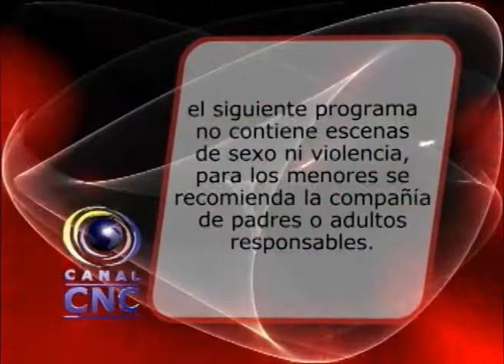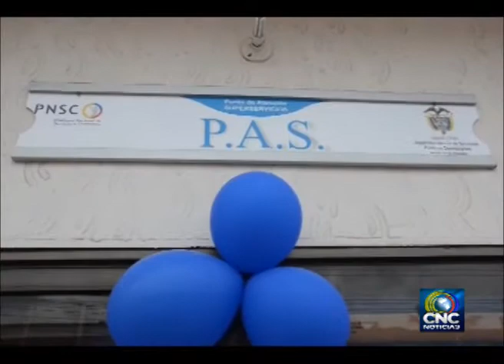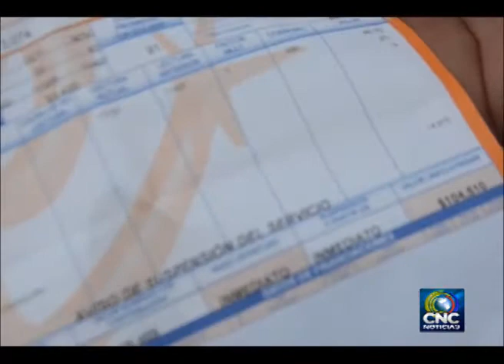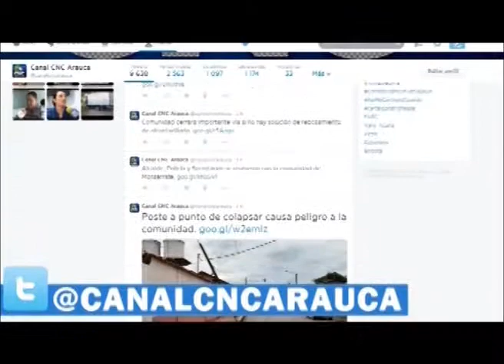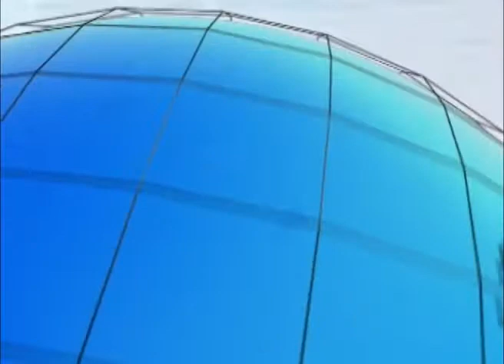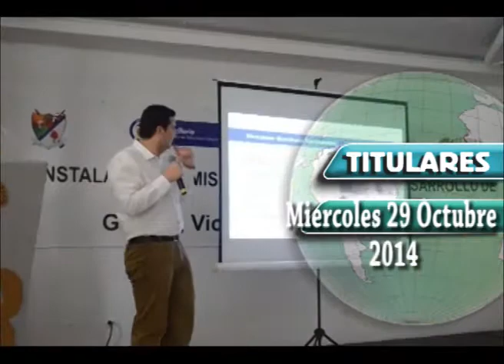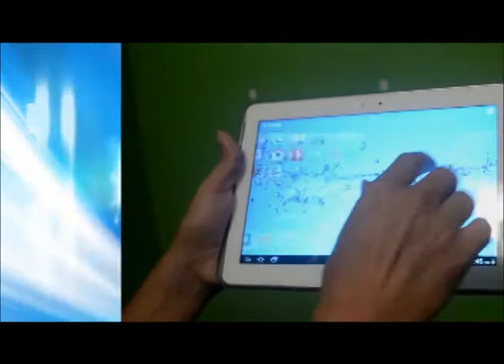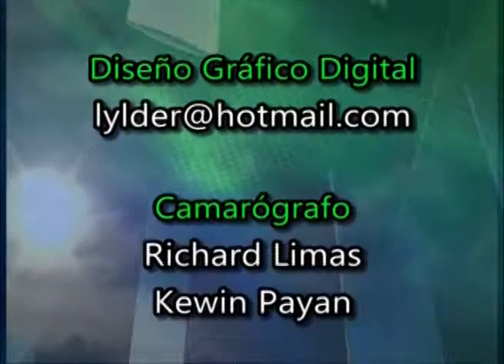Noticias CNC ARAUCA 29 10 2014